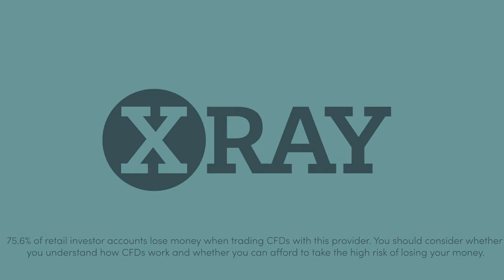Asset of the Day - Weekly Silver Price Forecast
Improve your silver trading with our resident precious metals expert. Head of Trading at Gold and Silver Club Phil Carr joins you live in-platform with his forecasts for silver prices over the coming week. These essential weekly shows cover the latest fundamental and technical market developments and how they drive price action for precious metals.

75.6% of retail investor accounts lose money when trading CFDs with this provider. You should consider whether you understand how CFDs work and whether you can afford to take the high risk of losing your money. This information is for general informative purposes only and should not be construed as financial advice. Past performance is not an indicator of future results.